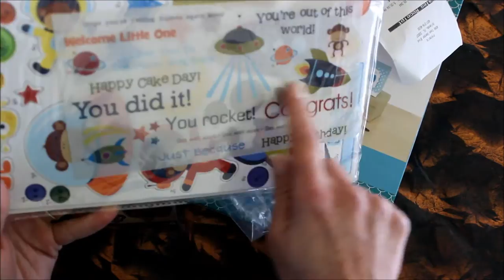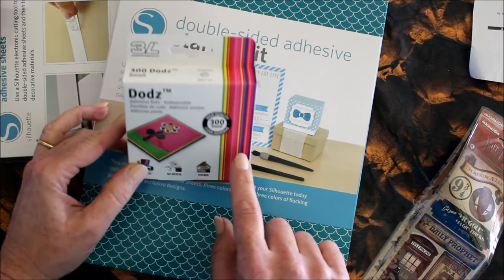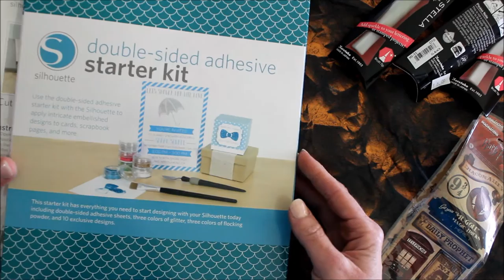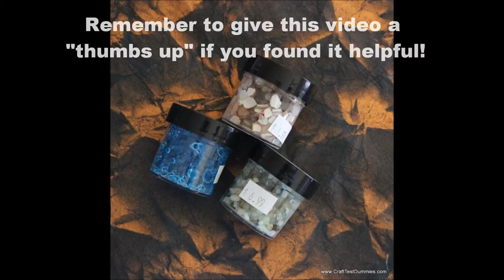Piktails Scrapbook Store HAUL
While on vacation last week, I visited Piktails Scrapbook Store and bought some goodies. You can see all the photos of the store and info